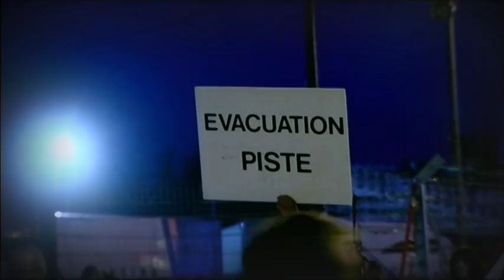Porsche Matmut Carrera Cup France - Grand Prix de Pau 2012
Watch WRC champion Sebastian Loeb's stunning guest performance in the French Carrera Cup in this video. (Video in French language)